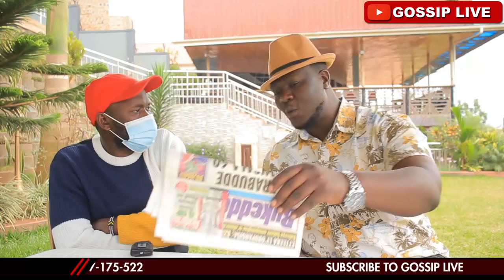NUP ERABUDDE BA KANSALA 60 ABEWAGGUDDE NE KADAMA ABADDE YEEYITA SENGA KU TIKTOK BIMUSOBEDDE.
MUKA KIWEEWESI ATABUSE AYAGALA BINTU NE KADAMA ABADDE YEEYITA SENGA KU TIKTOK BIMUSOBEDDE.